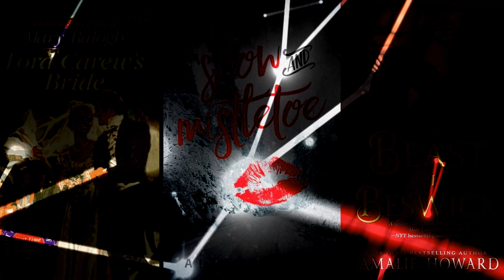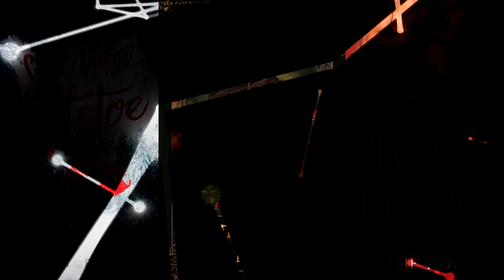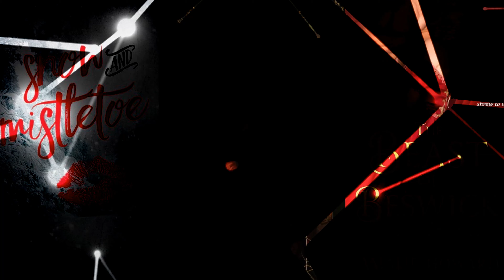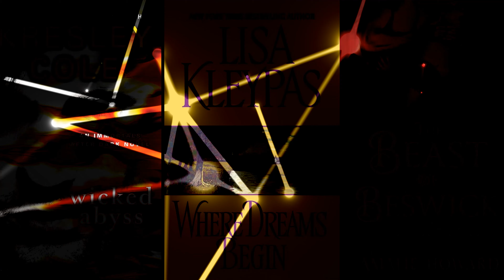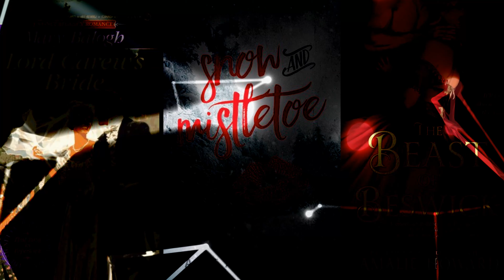Beauty and the Beast Romance Retellings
An absolute classic for a reason, we’re talking about Beauty & the Beast today — about the trope itself, about how the 1991 Disney movie brought it back to life (yes, we see you, Dain), and about why we love the vibe of scarred and broken men in a castle being found and renovated by whip smart, bookish heroines. Spoiler: It’s patriarchy.